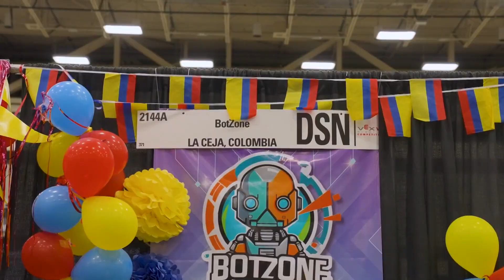St. Louis to host world's largest robotics competition at VEX Robotics World Championship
The VEX Robotics World Championship is heading to America's Center Convention Complex in 2026 and 2027 for the world's largest robotics competition.